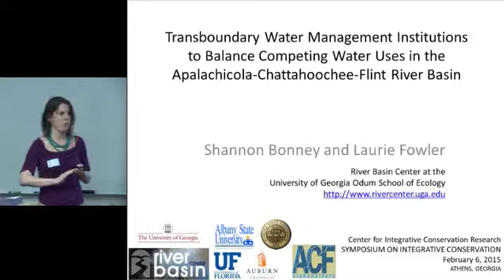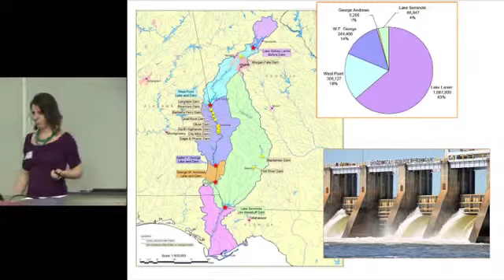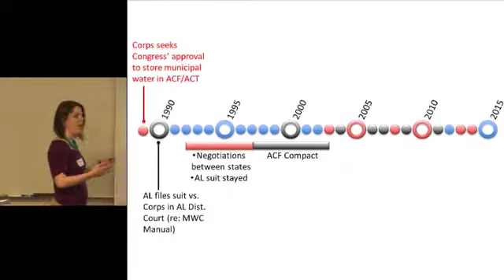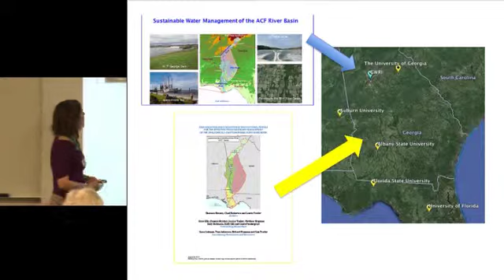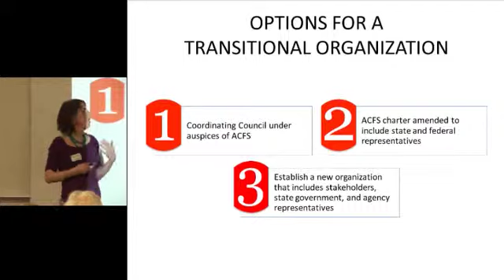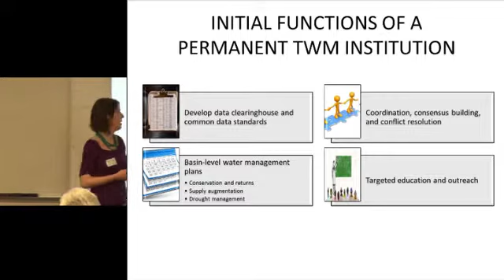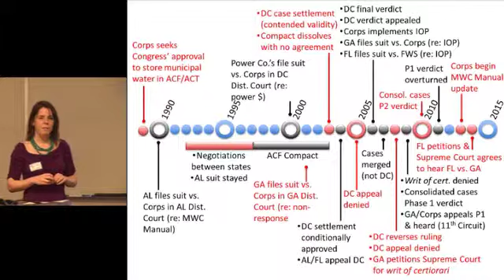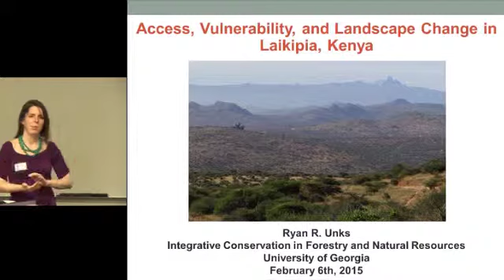3a Shannon N. Bonney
Transboundary water management institutions to balance competing water uses in the Apalachicola-Chattahoochee-Flint River Basin